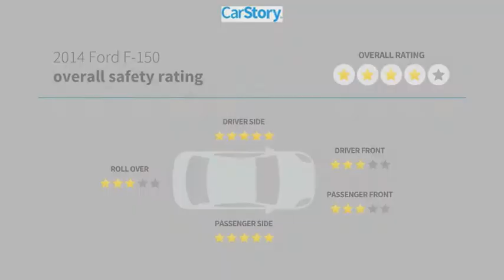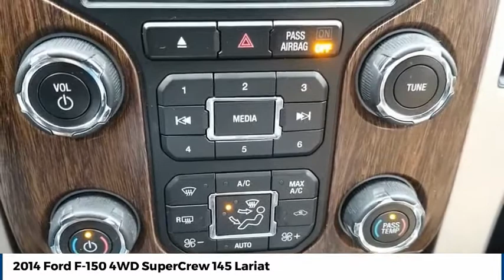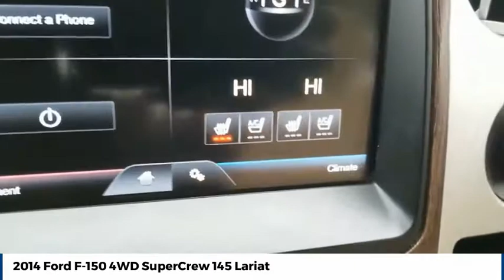2014 Ford F-150 Street Volkswagen of Amarillo Presents 52617A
2014 Ford F-150 4WD SuperCrew 145 Lariat

Street Volkswagen
8707 Pilgrim Drive